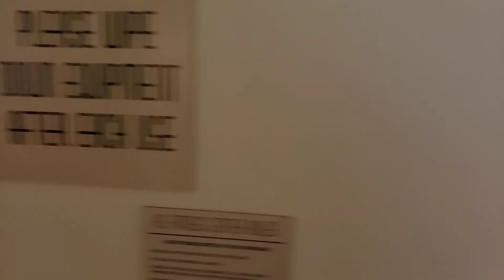Rittenhouse Claridge Fitness Center Tour with John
Join John as he walks through the 24/7 fitness center, Yoga studio, and Norwegian Sauna at the Rittenhouse Claridge, all overlooking Rittenhouse Square in Center City Philadelphia!

RittenhouseClaridge.com